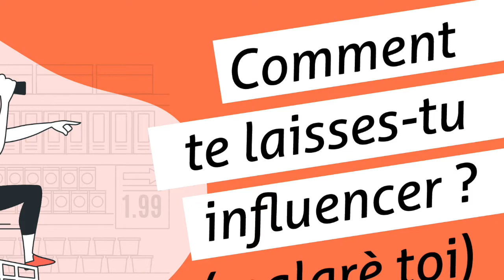Techniques de manipulation selon Robert Cialdini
retrouve toutes les formations et les accompagnements Tu es un peu têtu-e ?
Tu veux connaitre comment tu te laisses influencer ?
Tu veux en savoir + sur les techniques de manipulation ?

Alors cet épisode est fait pour toi !
Dans cet épisode je te dis ce qu'est le principe de cohérence, sous la loupe de Robert Cialdini et des publicitaires.

Le principe du "pied dans la porte"
- Pourquoi tu finiras toujours par la signer cette pétition...
- Comment ne plus être aussi cohérent...

- Que mettre en place pour l'appliquer dans ton business... parce que bon, c'est bien beau de se faire manipuler, mais ce serait sympa un peu de manipuler les autres 😈

Inscris-toi ici pour recevoir le prochain podcast directement dans ta boite mail : Inscription